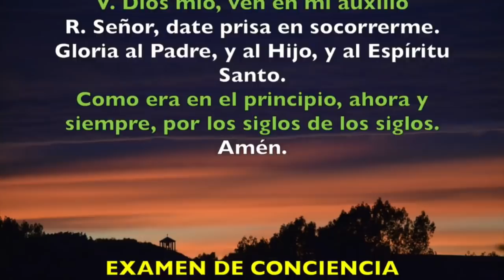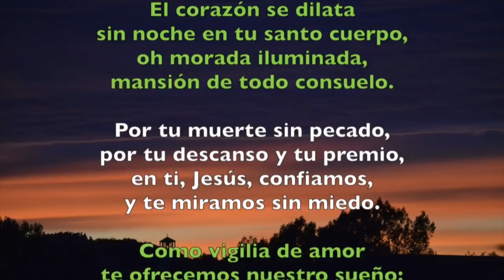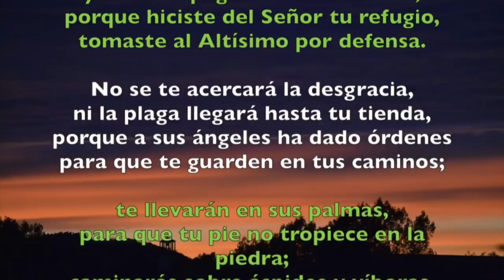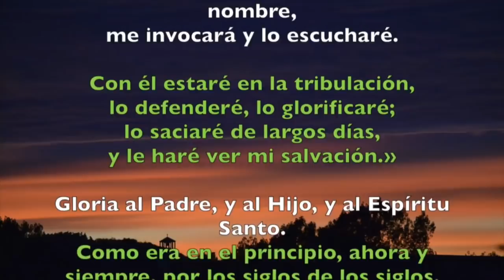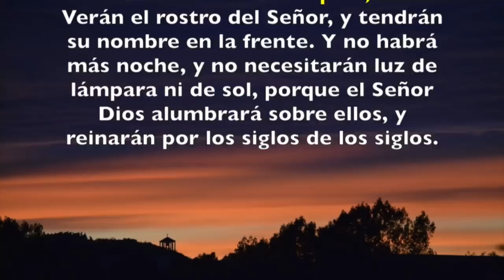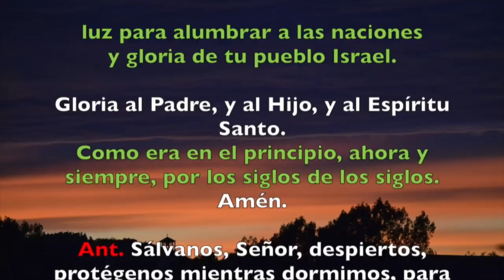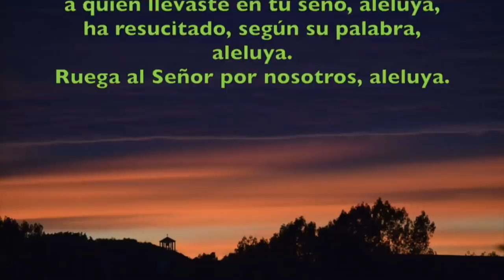Oración de la noche (Completas) DOMINGO 24 DE MAYO 2020 | Padre Sam | Produccion Crisol